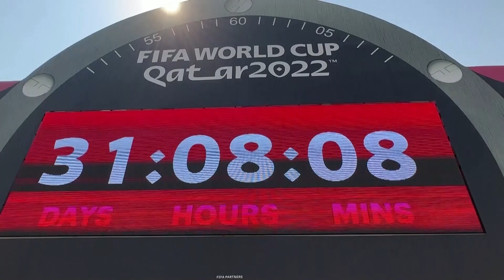Sport w Republice 20-10-2022 | TV Republika